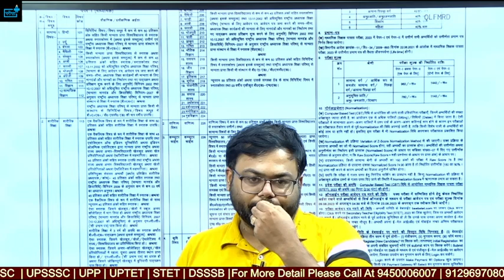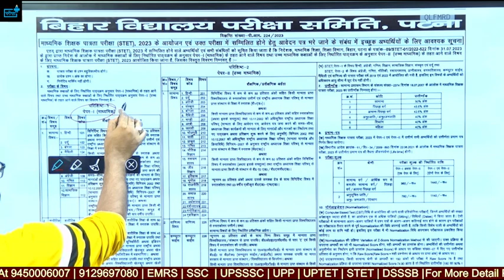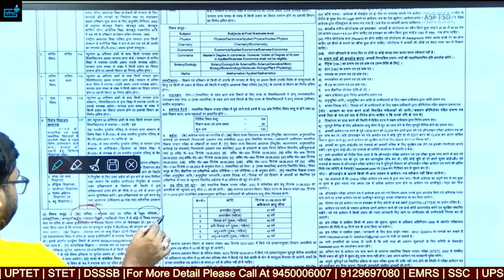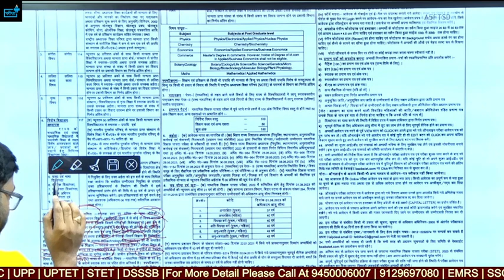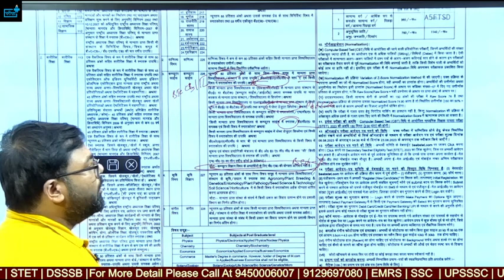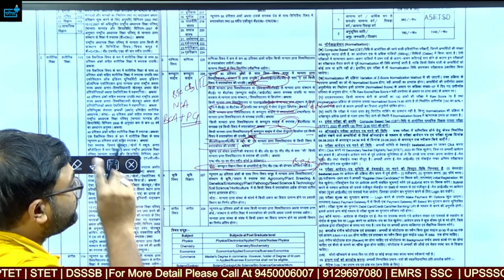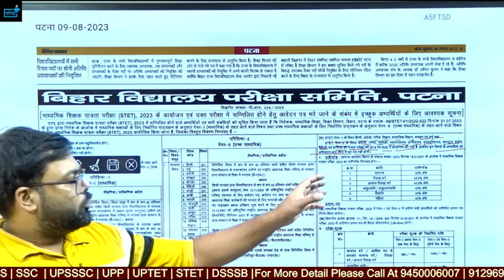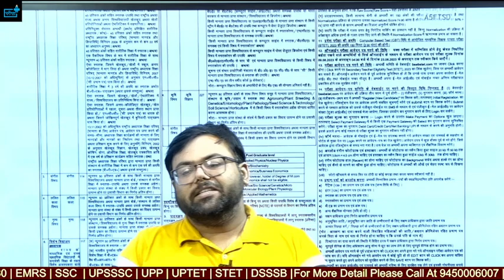Bihar STET Notification हुआ जारी ? ये गलत कर रही सरकार पहले ही कराना था STET